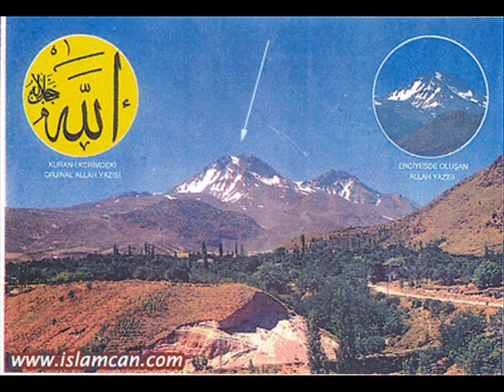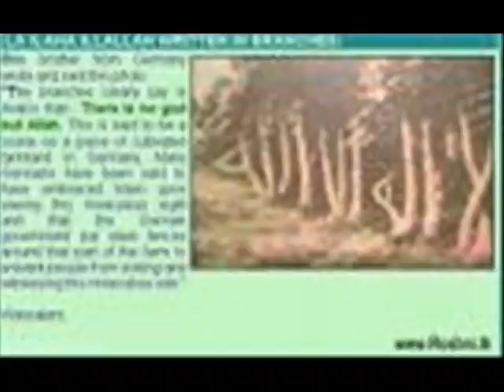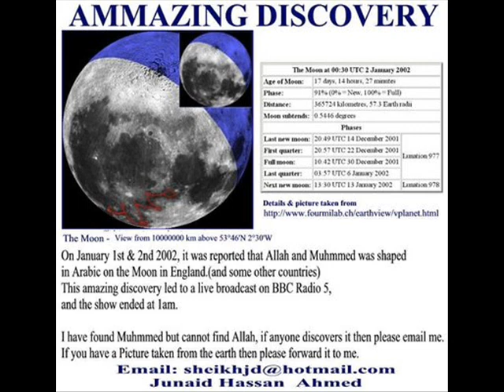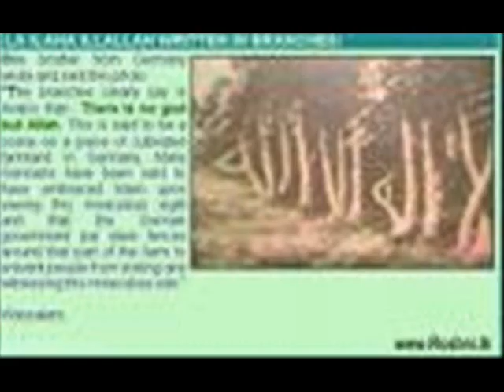ISLAMIC.wmv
ISLAMIC MIRACLES